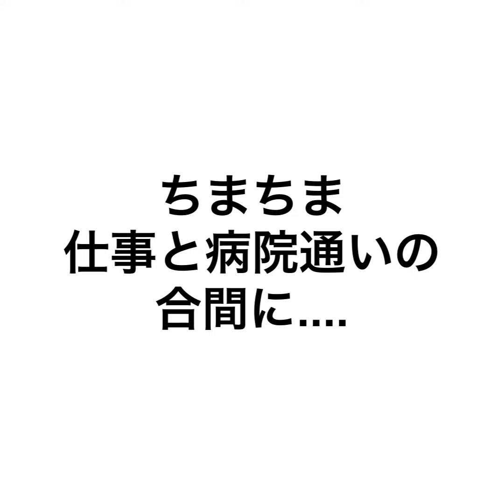Handmade snow melter 事件⁉️